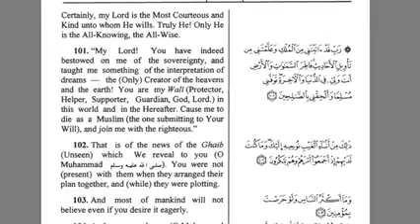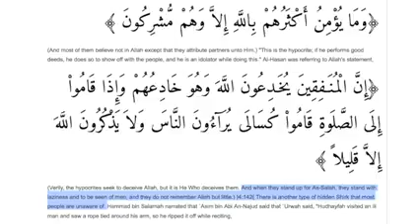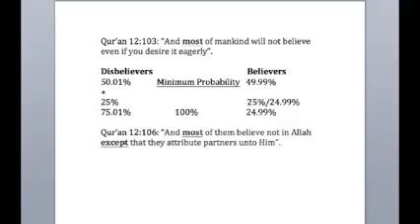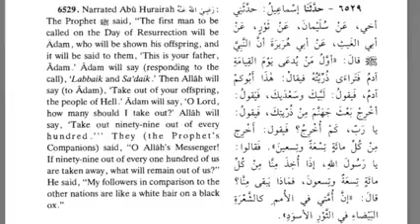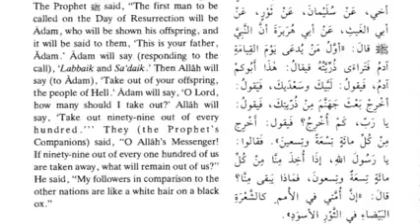The Chances of Islamic Salvation